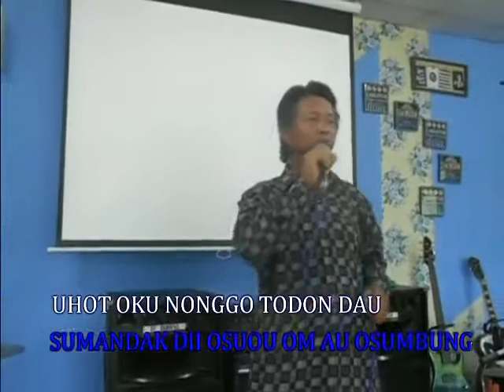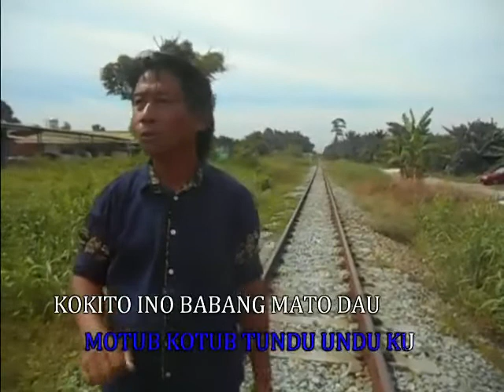Sumandak tolumis mantad taginambur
Micheal tuyuk